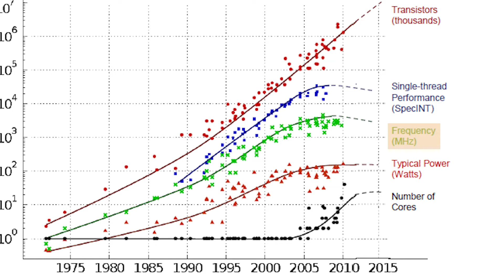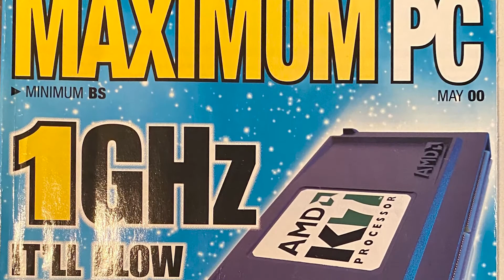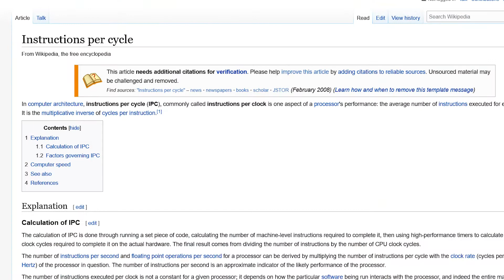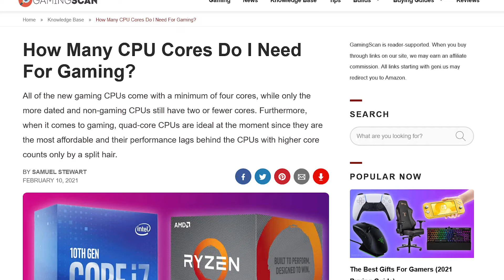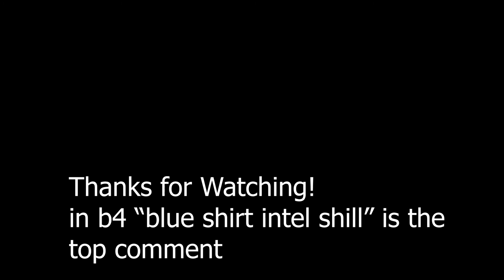Does clock speed actually matter? (Short Explainer)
CPU makers always love to boast about amazing sky high clock speed. But what exactly are those, and do they even matter?

Produced by Nova Productions - 2021